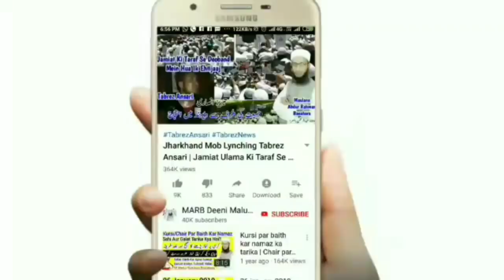Ramzan Ke Roze Ki Niyat Kaise Kare? Sahi Time Or Tarika | Roza Ki Niyat | Ramzan Or Roza 2021 | MARB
Ramzan mein roza ki niyat ka tarika kya hai in islam urdu and hindi new bayan ramzan ke roze ki niyat kaise Kare new bayan 2020 ramzan 2020 roza 2020 ke roza ki niyat ka tarika or time kya hai by Mufti Abdur Rahman Banahara MARB Deeni Malumaat YouTube Channel

2⃣ WhatsApp Par Ham Se Judne Ke Liye Aap Apne WhatsApp Number Se Hamare WhatsApp Number Ko Apna Naam Aur Mukammal Adress Ke Saath Add Likh Kar SMS Send Karen,

3⃣ Koi Sawal Yani Masla Masaail Puchna Ho To Aap Comment Ke Zarya Puch Sakte Hain Ya Mufti Sahab Ke Number Par Call Kar Ke Puch Sakte Hain,

4⃣ Channel Ke Bare Mein Kuch Batana Ho Ya Aap Apni Video Dalna Chahte Hain To Rabta Kar Sakte Hain,